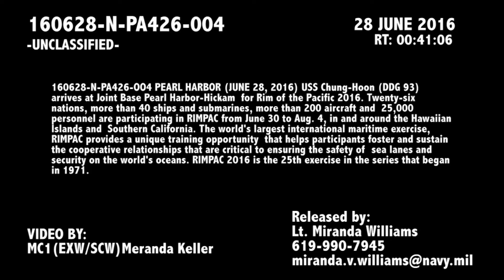160628-N-PA426-004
PEARL HARBOR (June 28, 2016) USS Chung-Hoon (DDG 93) arrives at Joint Base Pearl Harbor-Hickam for Rim of the Pacific 2016. Twenty-six nations, more than 40 ships and submarines, more than 200 aircraft and 25,000 personnel are participating in RIMPAC from June 30 to Aug. 4, in and around the Hawaiian Islands and Southern California. The world's largest international maritime exercise, RIMPAC provides a unique training opportunity that helps participants foster and sustain the cooperative relationships that are critical to ensuring the safety of sea lanes and security on the world's oceans. RIMPAC 2016 is the 25th exercise in the series that began in 1971. [779RBCX_I9OJDTALR_fc.mov]